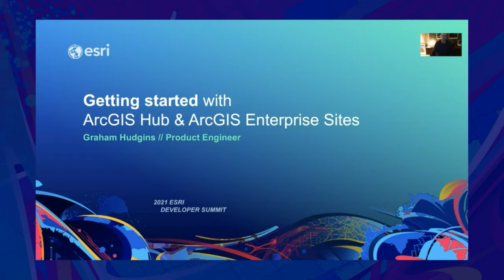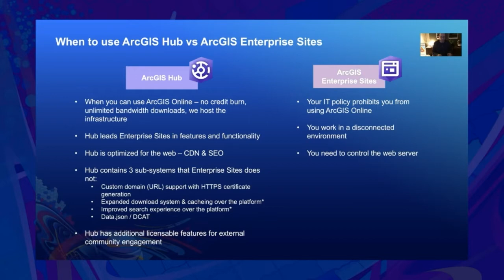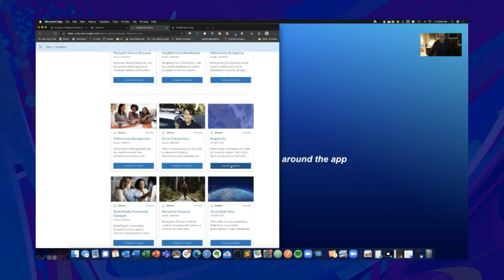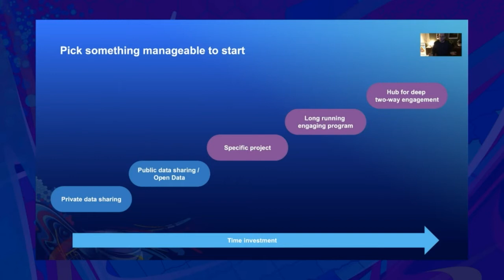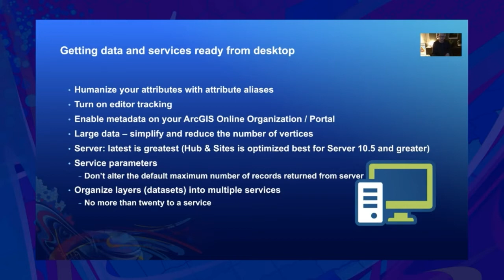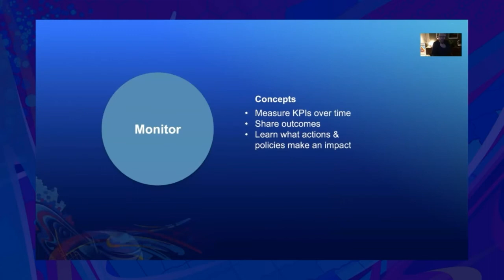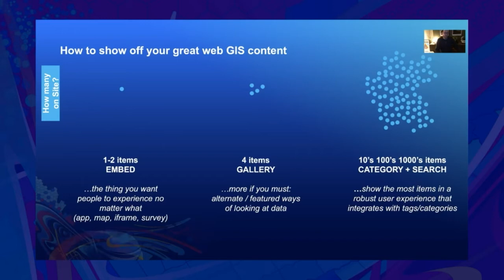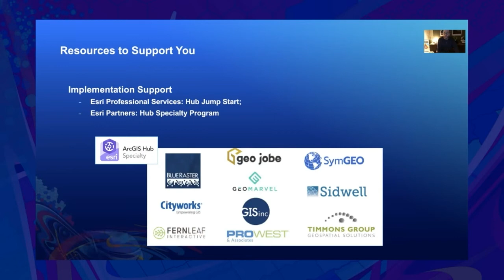Getting Started with ArcGIS Hub + ArcGIS Enterprise Sites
Using either ArcGIS Hub in Online or Enterprise Sites, you can create a tailored experience that supports easy discovery of maps, apps, and other content shared with your staff or community. In this session, the presenters will provide an overview of creating Sites in ArcGIS Online or ArcGIS Enterprise, share design tips and tricks, and guide you through the steps to build intuitive web pages that reflect your organization’s branding and support users of all experience levels.

12351